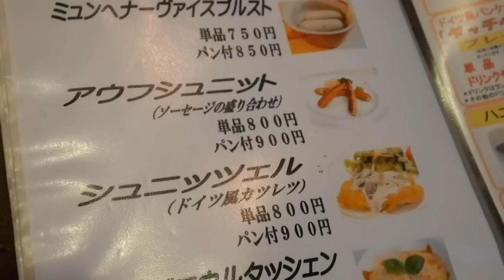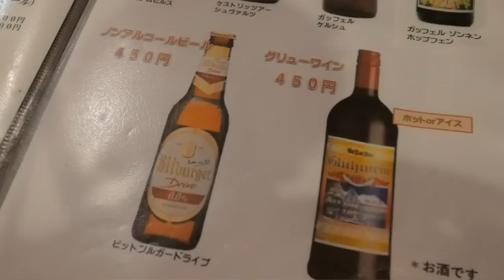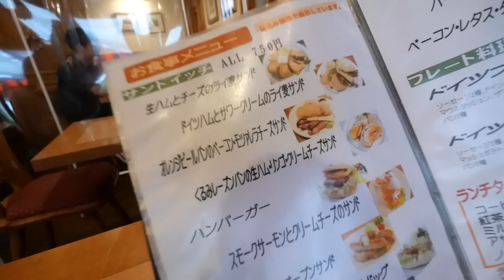【海外グルメ】これは別腹！本格的なドイツ料理を食べてきた！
今回は、名古屋で有名な本格ドイツパン屋さん『Bitte』に行ってきました！
ドイツパンだけでなく、ドイツデザートも本格的で、すっごく美味しかったです！
名古屋にお住まいの方は、ぜひ行ってみてください！オススメです！